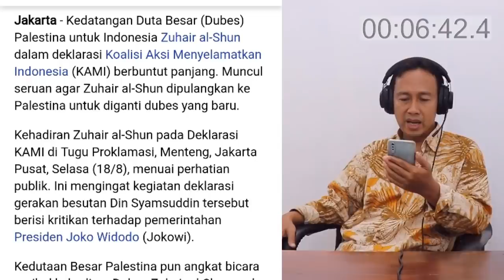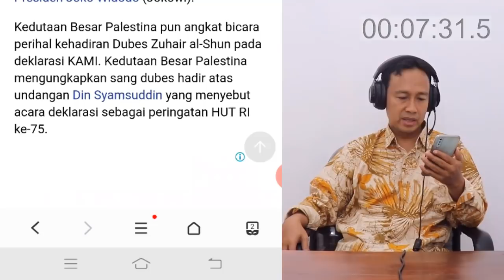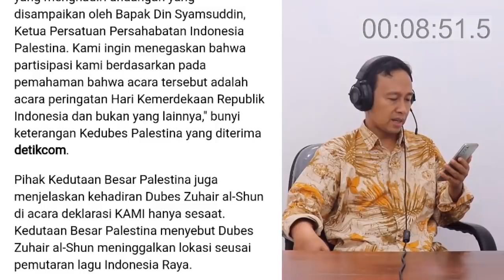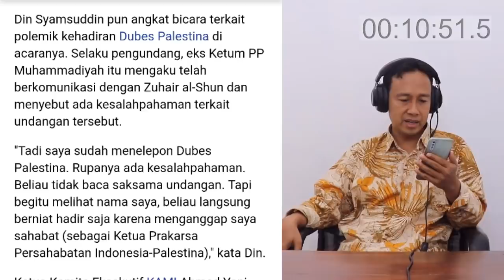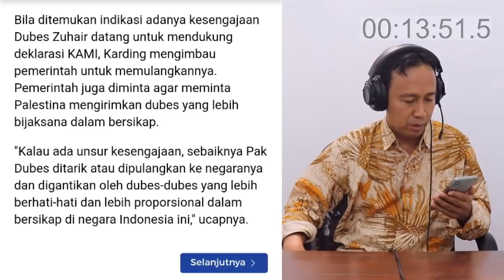MENGEJUTKAN! GATOT NURMANTYO DEKLRASI KAMI DI SOLO MARKAS JOKOWI, DUBES PALISTINA MINTA DIPULANGKAN